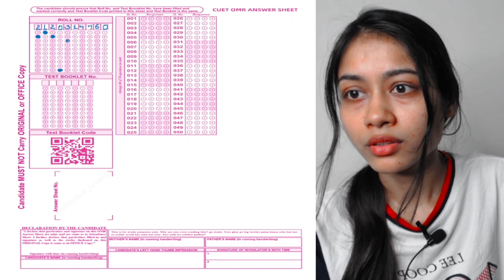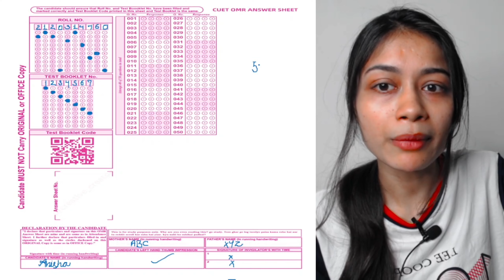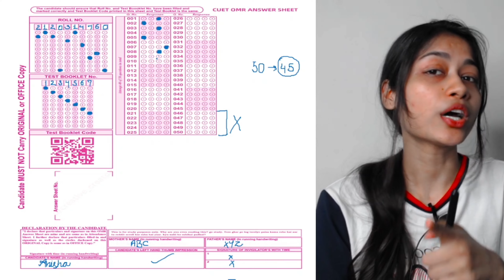💯CORRECT WAY to BUBBLE OMR SHEET✅ YOU MUST KNOW🫵💥CUET 2024